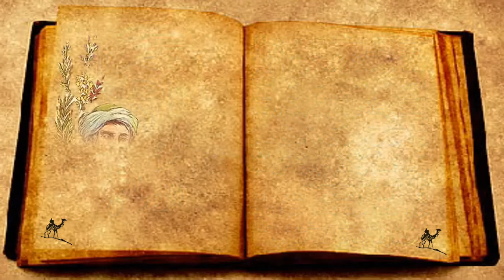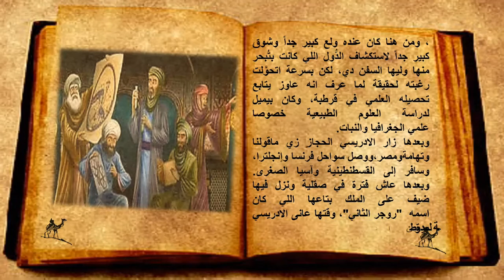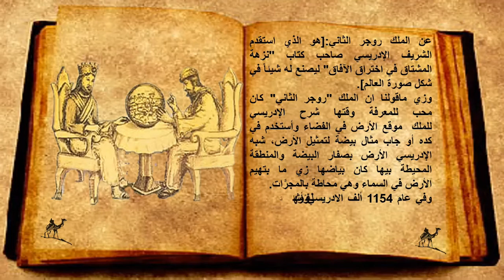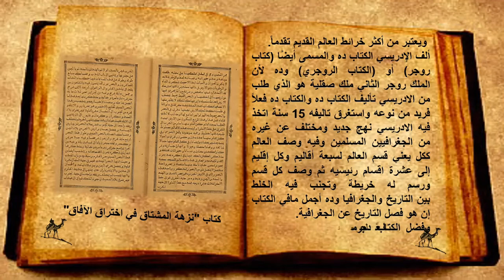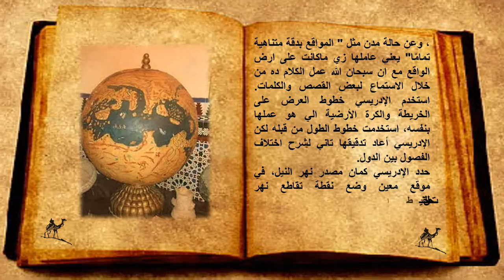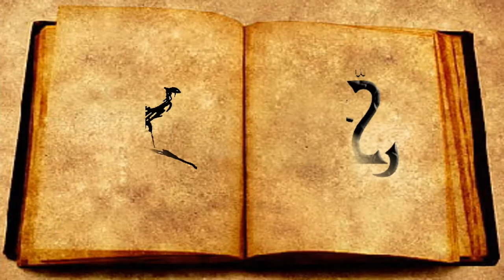الإدريسي مؤسس علم الجغرافيا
الادريسي
: كان للشريف الإدريسي اهم الانجازات التي تمت عبر العصور المختلفة في مجال الجغرافية والتي كانت ولازالت من أهم مراجع العلماء الشرقيين والاوروبيين فاستحق لقب مؤسس علم الجغرافية